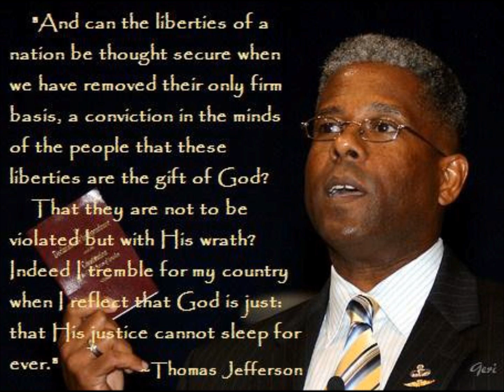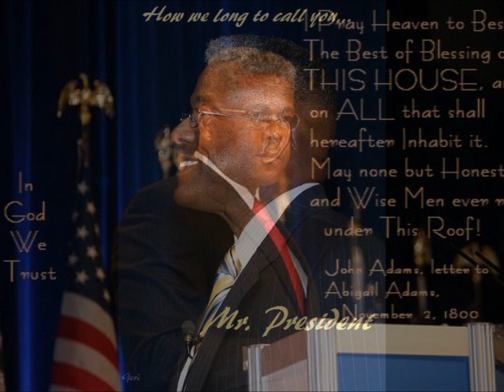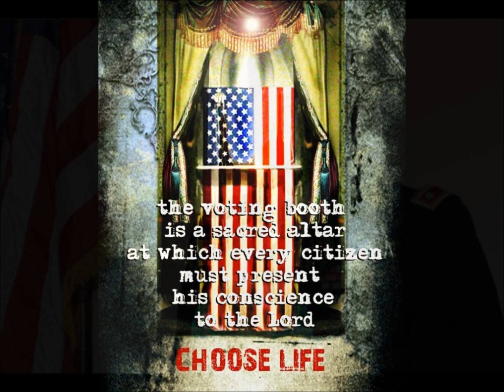GO WEST IN 2012!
PLEASE JOIN US ON FACEBOOK GROUP "PRAY FOR LTC ALLEN WEST TO BE OUR PRESIDENT"  AMERICA NEEDS THIS MAN!!!
This wonderful song is written and performed by David Cooler.